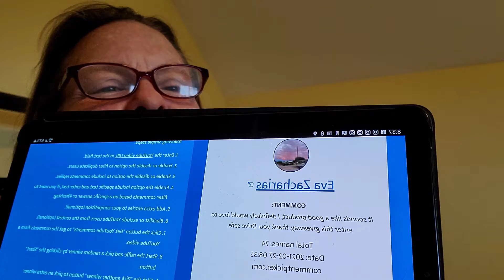SA8 Winner Drawn!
danatwoponies